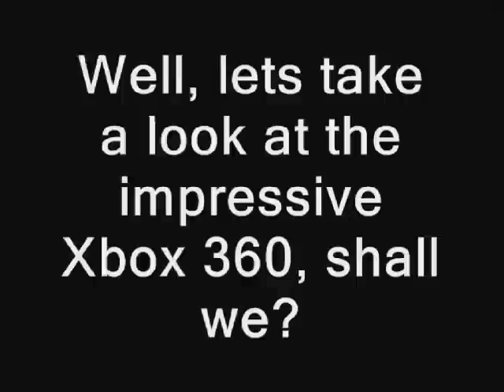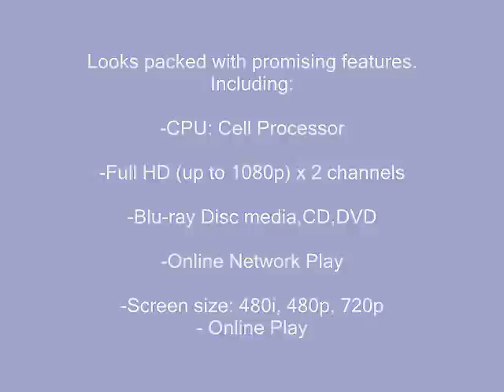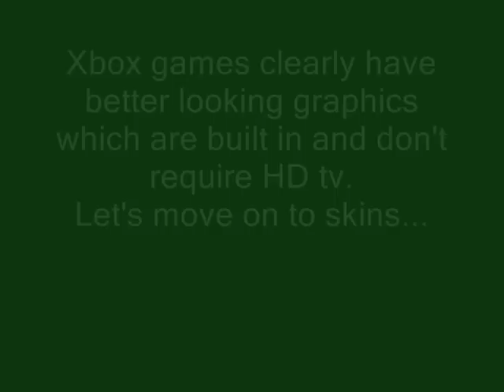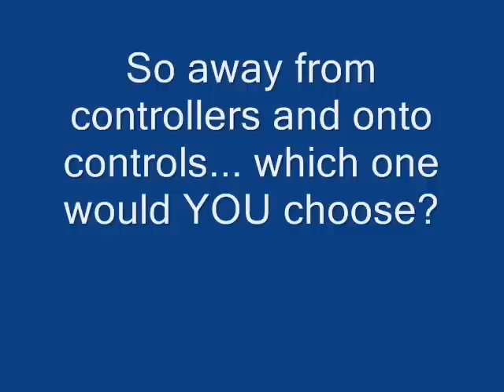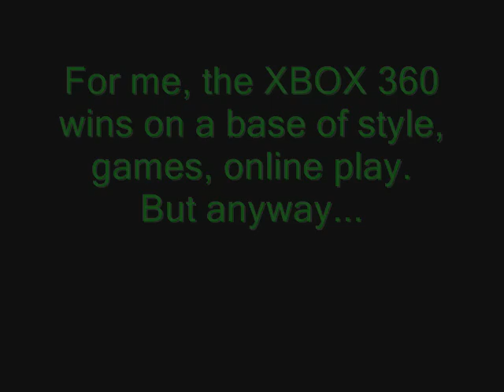Xbox 360 Vs PS3 - And the CLEAR winner is...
Ever wondered which console to get for your birthday,Xmas, etc. Let this video help make up your mind! Who is YOUR winner?? Enjoy :)